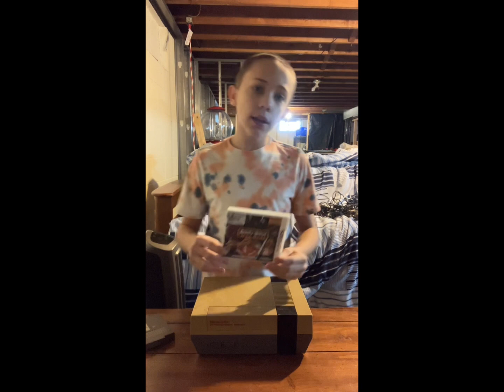THE BEST DAY EVER!!!!